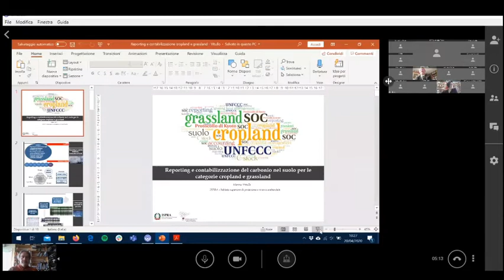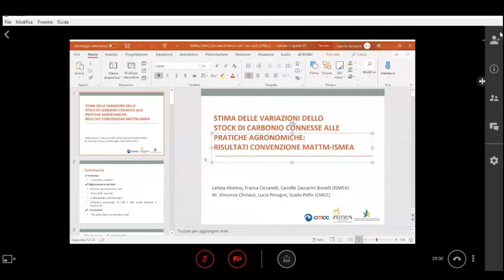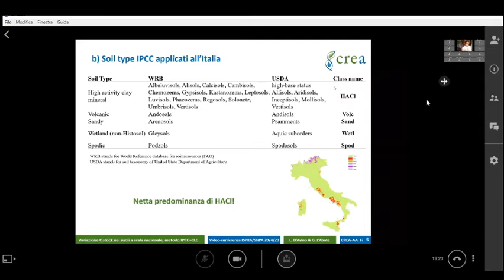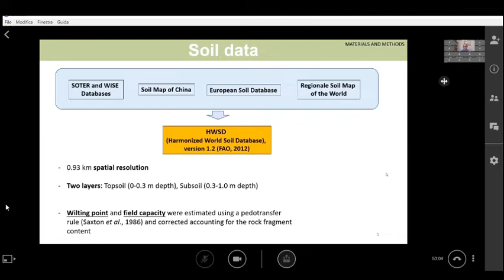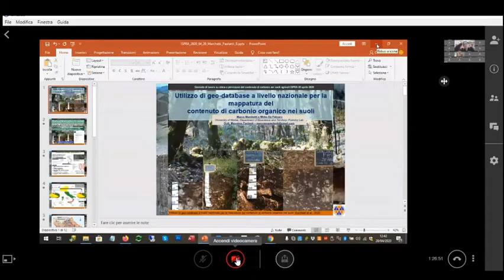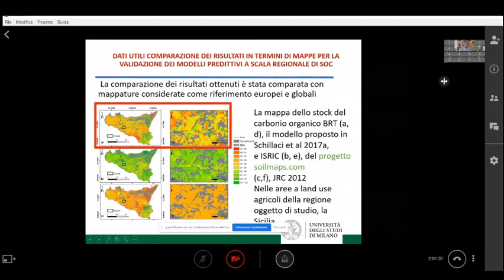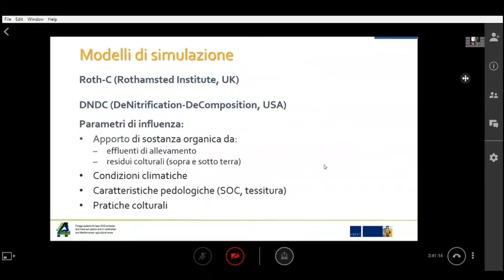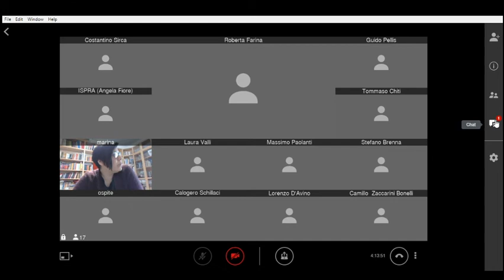Stima e previsione dei contenuti di carbonio nei suoli agricoli - 20 aprile 2020